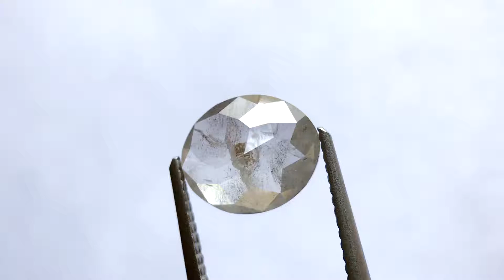1.67ct 10.07x8.48x2.63mm Oval Rosecut SP113-638